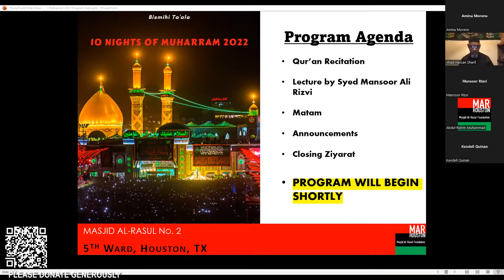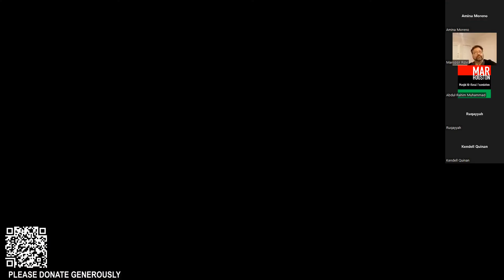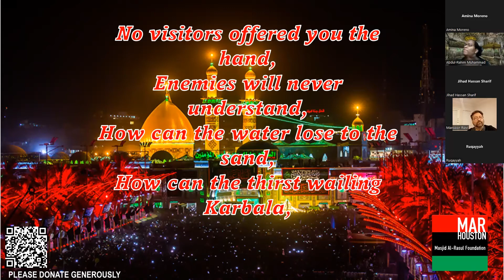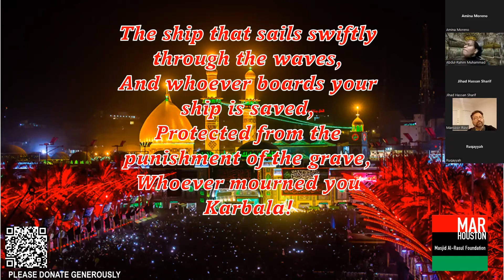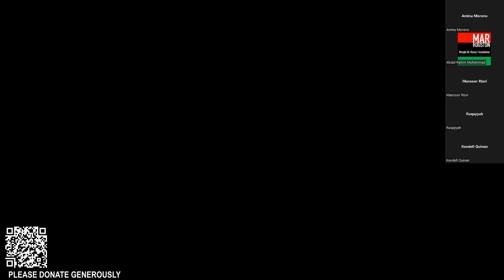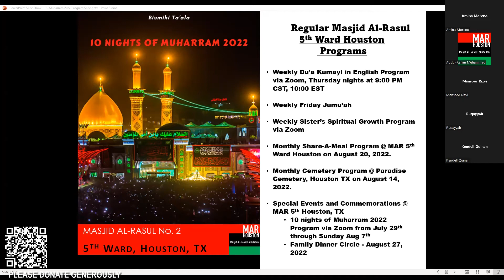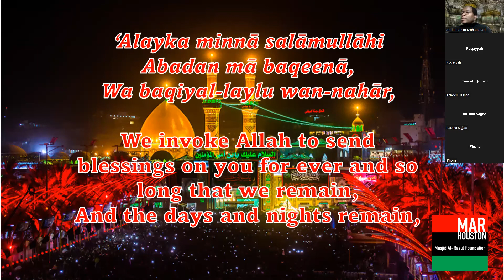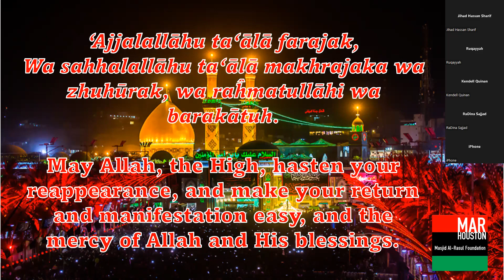MAR-Houston 6th Night Muharram 2022 - Identity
Topic: Identity
Speaker: Syed Mansoor Ali Rizvi
Date: Aug. 3, 2022